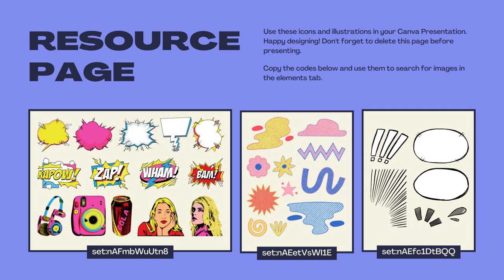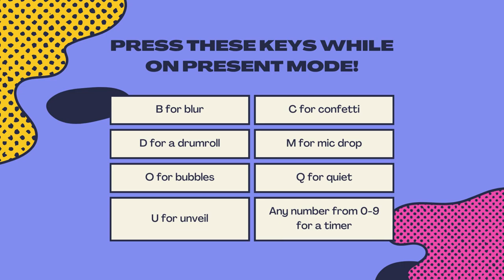Contoh Desain Slide Presentasi Powerpoint Company Profile Perusahaan, ppt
Jasa Edit Video Promosi Contoh Desain Slide Presentasi Powerpoint Company Profile Perusahaan, ppt Atau

Daftar Isi
00:00 - Intro Pptpixel
00:18 - Contoh Iklan Profesional